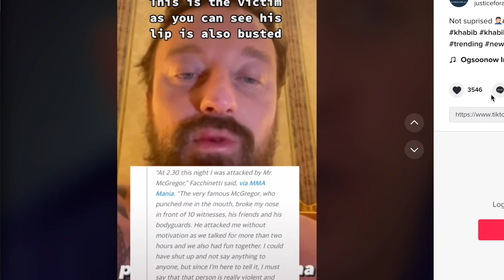Conor McGregor getting ARRESTED!!!? (Punches DJ)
Conor McGregor is getting sued after punching and attacking an Italian DJ???